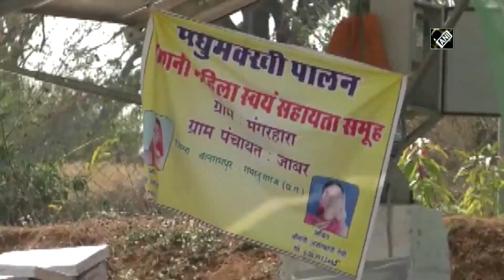Chhattisgarh women SHG gets training in beekeeping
Balrampur (Chhattisgarh), Mar 22 (ANI): A women self help group came forward for beekeeping in Chhattisgarh’s Balrampur. They are being trained in beekeeping for financial aid in Jabar village under National Horticulture Mission. (SA)